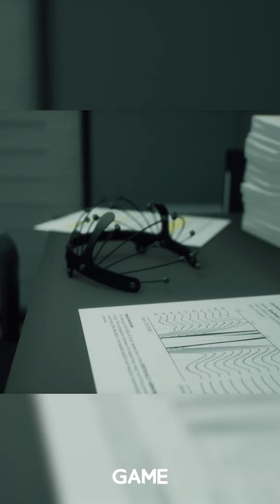🎮 ¡Lanzamientos de la semana en GAME! 🎮 Del 27 de mayo al 2 de junio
Construcciones, misterios, granjas y carreras de F1: la última semana de mayo de 2024 viene cargadita de lanzamientos muy interesantes, ¡no te los pierdas y consíguelos en GAME!